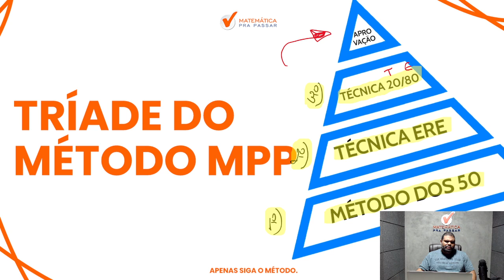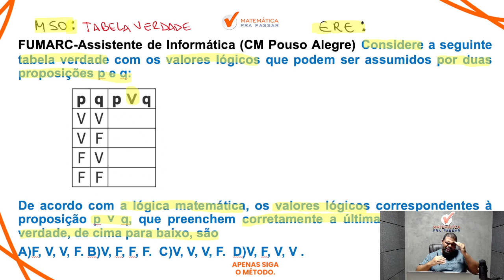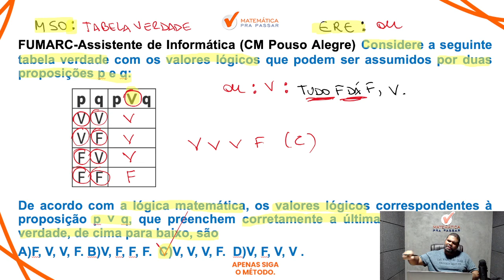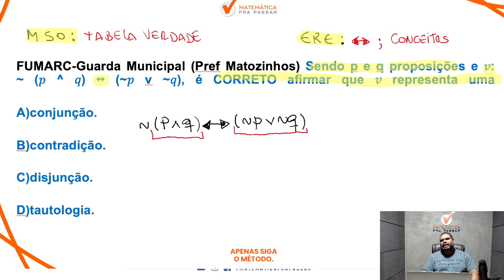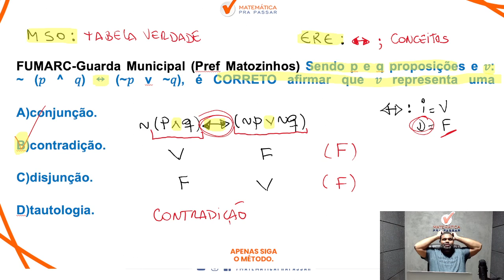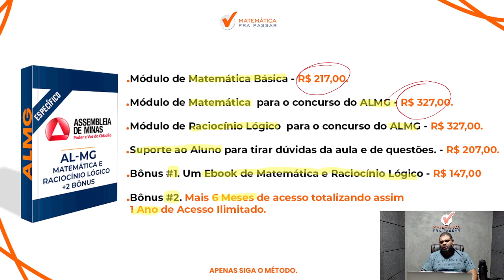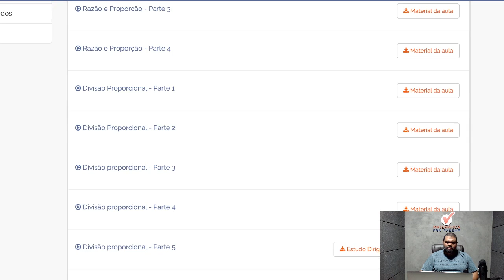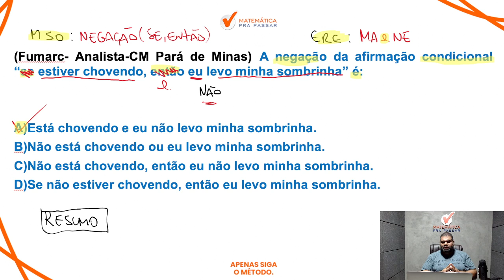Gabaritando Raciocinio Lógico na AL-MG-Banca Fumarc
Você não sabe Como Gabaritar Raciocínio Lógico para AL MG ?

Então você precisa aprender com esse vídeo onde nosso professor, Marcão, mostra Raciocínio Lógico para AL MG.

Você terá um passo a passo para aprender Raciocínio Lógico para AL MG e sair na frente de muitos concorrentes e mandar bem no concurso do Al MG.

Agora basta dar o play no vídeo e aprender com o Método MPP Gabaritando Raciocinio Lógico na AL-MG-Banca Fumarc